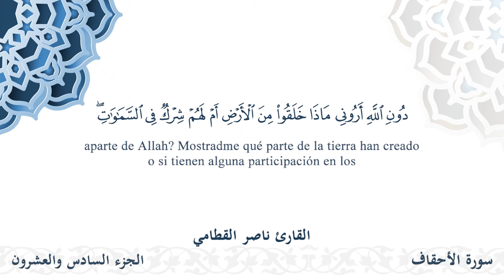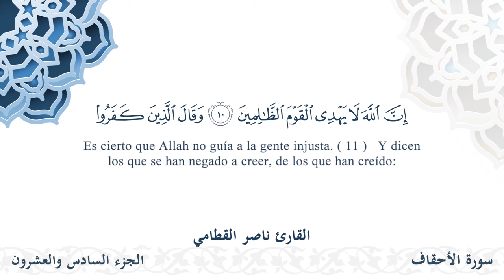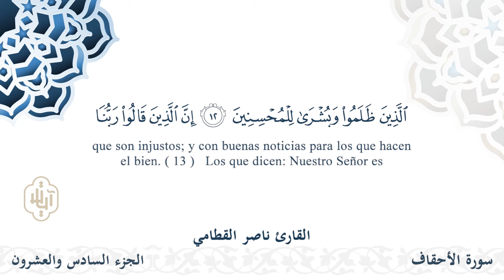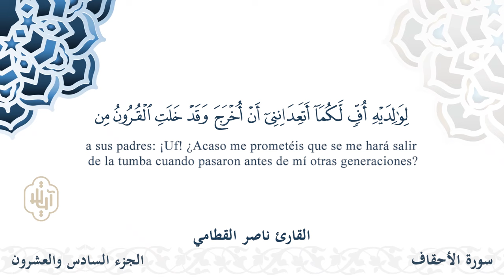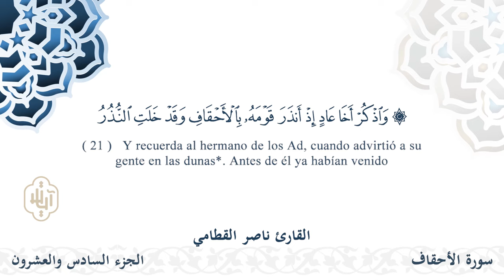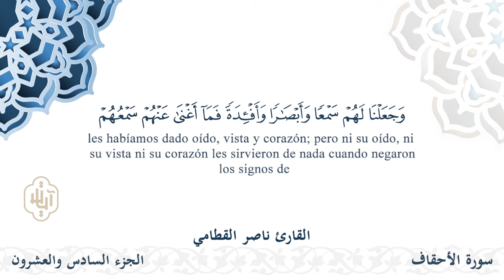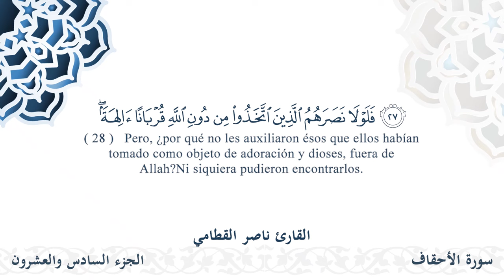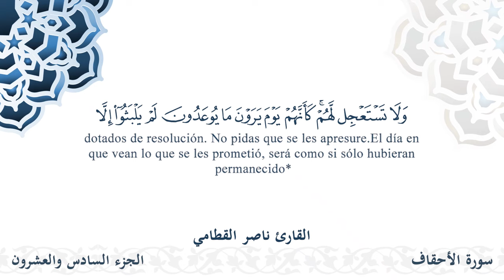سورة الأحقاف - القارئ ناصر القطامي | مشروع